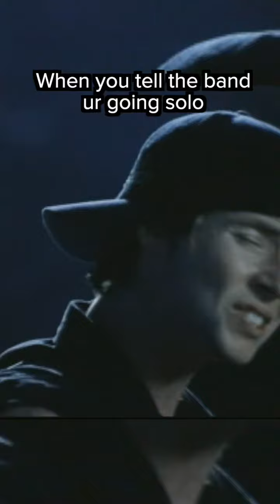My life’s a meme! 🙌